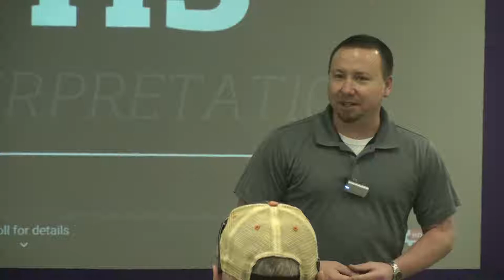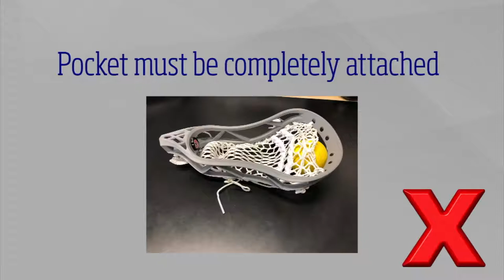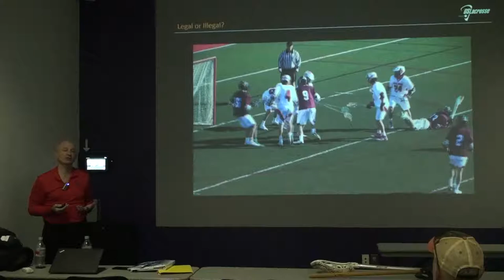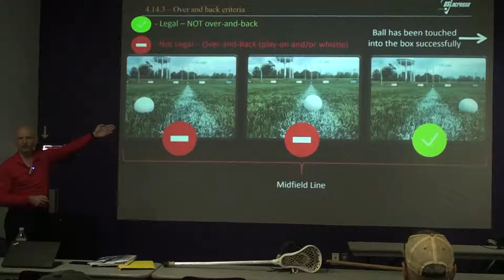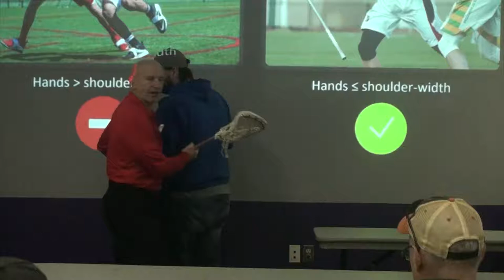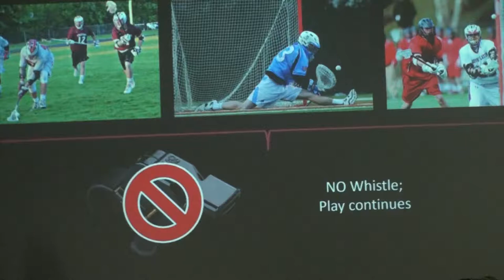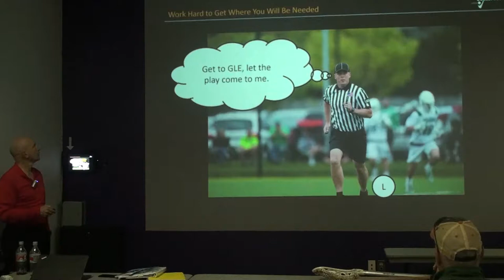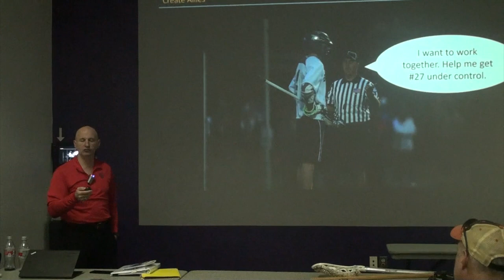LOLA 2019 Annual Rules Clinic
Video recording of LOLA 2019 Annual Rules Clinic held on January 6, 2019, at LSUS in Shreveport, La.